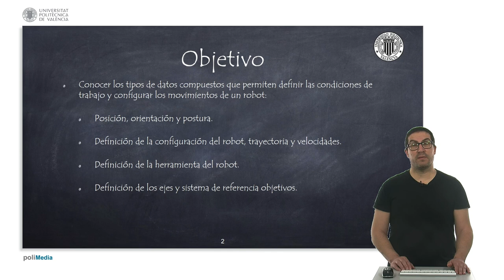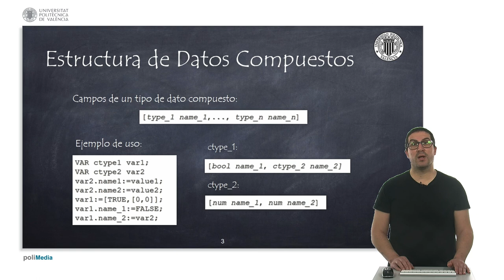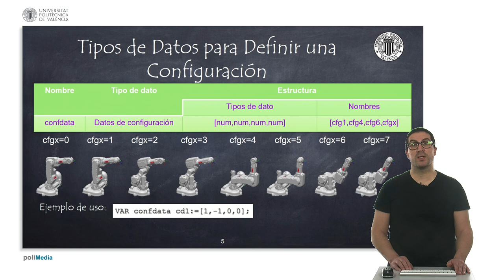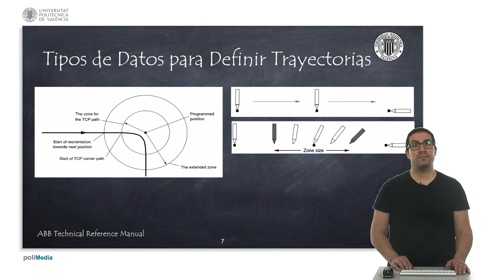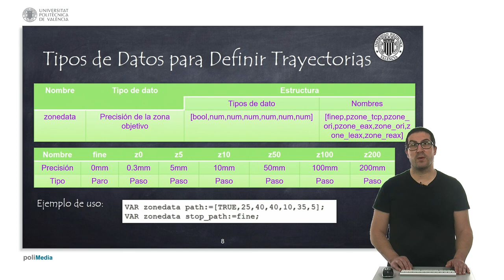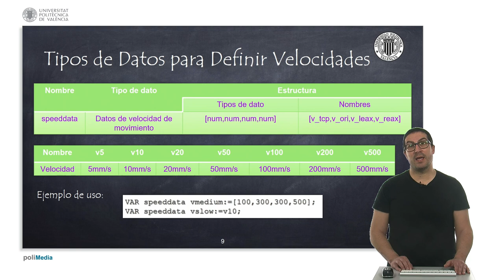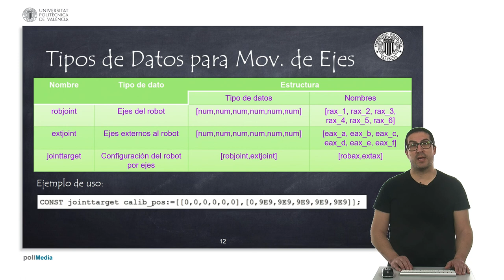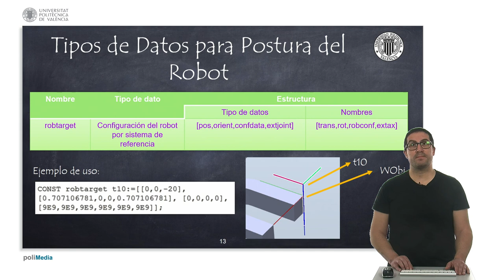Tipo de Datos Compuestos en RAPID | Programación en RAPID con Robots de ABB | Sistemas Robotizados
Este video es un video introductorio al lenguaje RAPID, un lenguaje para programar robots de ABB. Este video forma parte de un conjunto de mini-tutoriales para aprender el lenguaje RAPID. Si quieres contribuir a la creación de estos videotutoriales:

Este vídeo forma parte de un conjunto de videotutoriales sobre Robótica utilizados en los cursos de Robótica de la Universitat Politècnica de València